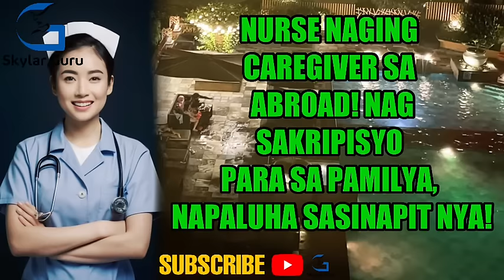NURSE NAGING CAREGIVER SA ABROAD! NAGSAKRIPISYO PARA SA PAMILYA, PERO NAPALUHA SA SINAPIT NYA!